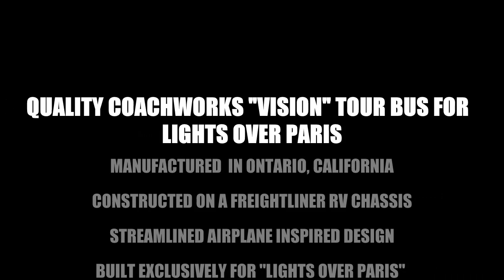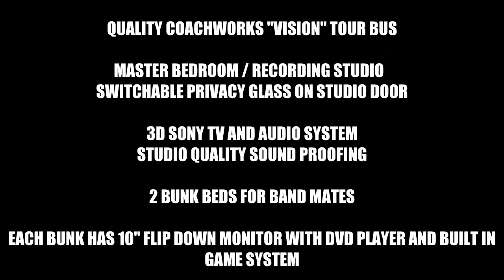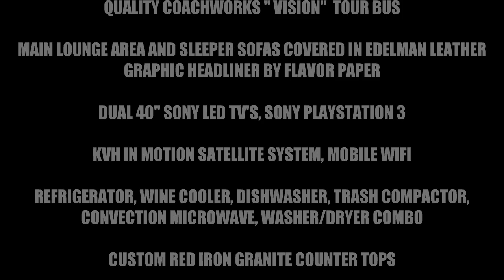QUALITY COACHWORKS "VISION" TOUR BUS FOR LIGHTS OVER PARIS LIMO LIMOUSINE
QUALITY COACHWORKS "VISION" TOUR BUS FOR THE BAND LIGHTS OVER PARIS. QUALITY COACHWORKS IN ONTARIO, CALIFORNIA